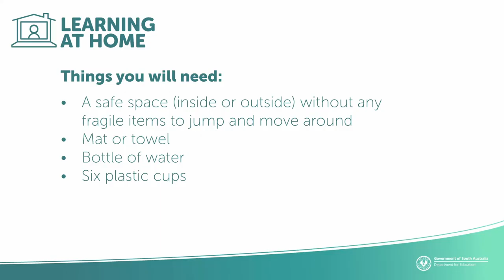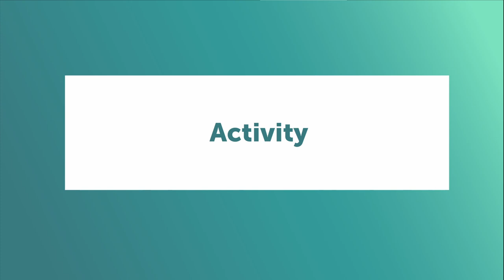R-6 Physical Activity - Lesson 52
Today’s lesson is the ultimate fitness challenge. Join Kipp for an energising fitness workout. You will need to organise a mat or towel, six plastic cups, and a bottle of water. Make sure you have a safe space (inside or outside) without any fragile items to jump and move around.